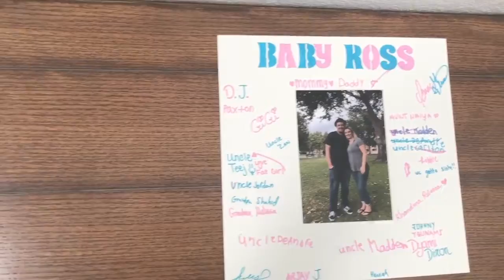Baby Ross #2 Gender Reveal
Sorry this is such a short video but this is our gender reveal for baby #2 We hope you enjoy!!